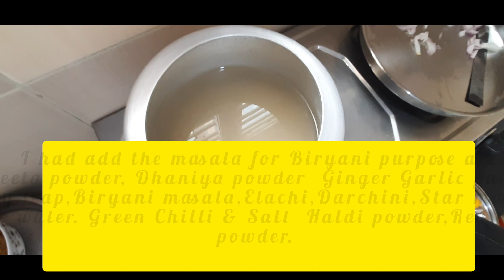How to prepare easily Desi Style Fabulous Chicken Biryani & Kabab at Home please look at !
How to prepare the Chicken Biryani at home its easily :-

1. Baramati or Biryani Rice ( 500 Grms )

2. Chicken Medium pieces ( 500 Grms )

3. Mustard Oil

4.Bay Leap,Elachi,Darchini, Chinemon.

5. Ghee, Rose water, Green Chilli, Garlic and Ginger paste, Chicken Biryani masala,Red Chilli,Turmeric powder, Jeera Powder, Coriander Powder, Potato,Egg, Salt,Garam Masala,etc.

How to prepare the Kabab at home easily :-

1. Chicken as per requirements.

2. Chicken Kabab Masala.

3. Cornflour

4. Eggs ( If is there )

5. Ginger & Garlic Paste .

5.Jeera Powder, Turmeric Powder, Garam Masala, Salt,Chilli color Powder that's it.